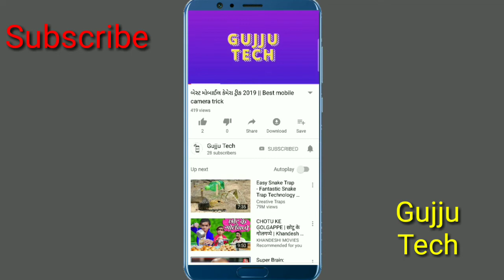આ નાનો પંખો ફક્ત ₹299 ધૂમ મચાવી રહ્યો છે, લાઈટ વગર પણ 8 કલાક ચલાવી શકો છો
જો તમારે પંખો ખરીદવો હોય તો નીચે લિંક આપેલી છે તેના પર ક્લિક કરો

Mini Fan